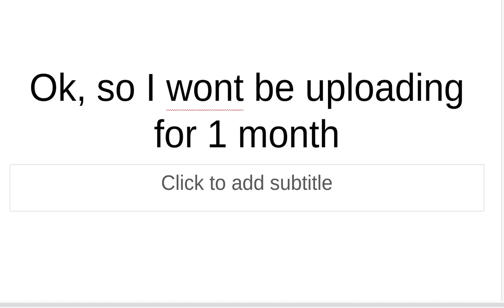I wont upload for 1 month